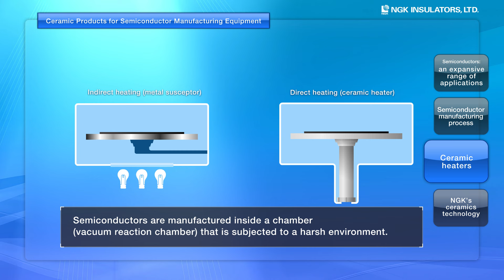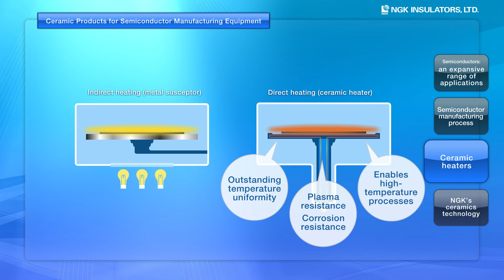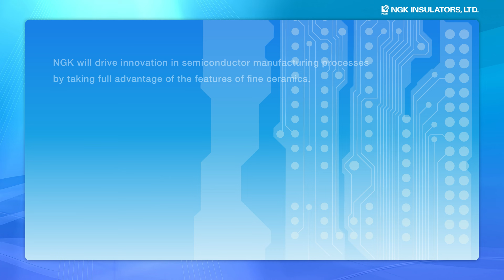Ceramic Products for Semiconductor Manufacturing Equipment | NGK INSULATORS, LTD.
The semiconductor manufacturing process involves extreme processes subject to corrosion, heating to high temperatures, and other conditions. NGK offers a range of ceramic Products for semiconductor manufacturing equipment that can tolerate these sorts of extreme processes.

This video will provide you with a detailed explanation of Ceramic Products for Semiconductor Manufacturing Equipment that utilizes NGK's technology.

👉Learn more about the technology
High-Performance Ceramics Business | Products | NGK INSULATORS, LTD.

Unseen core parts of semiconductor manufacturing equipment: Stages for wafer processing | NGK's latest technologies address industrial issues